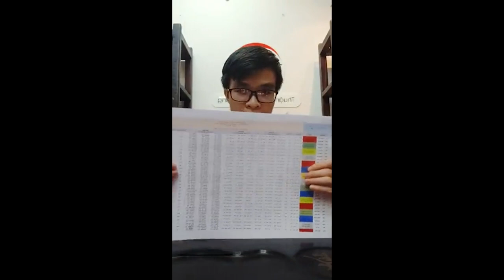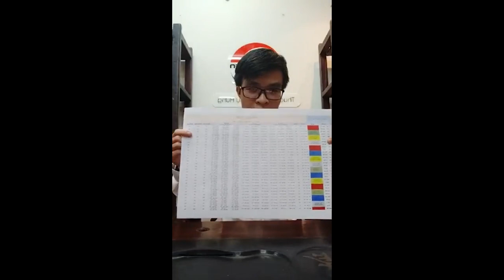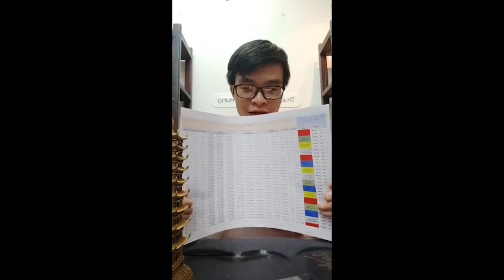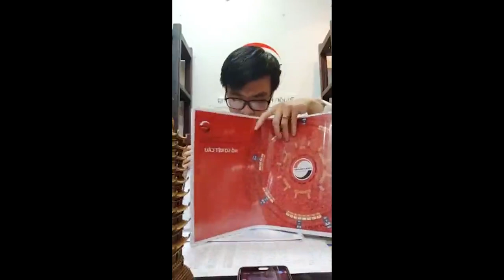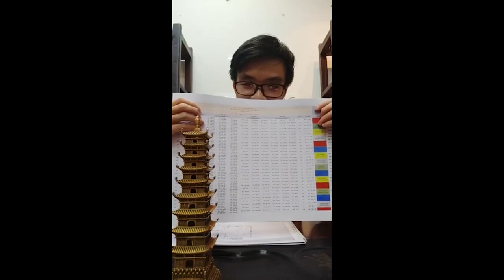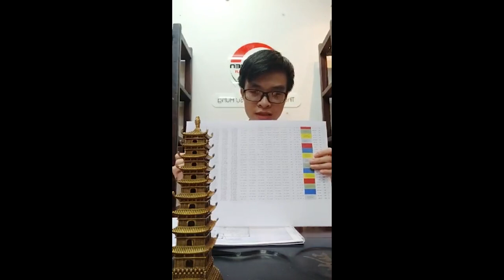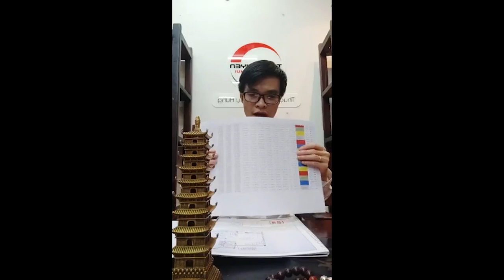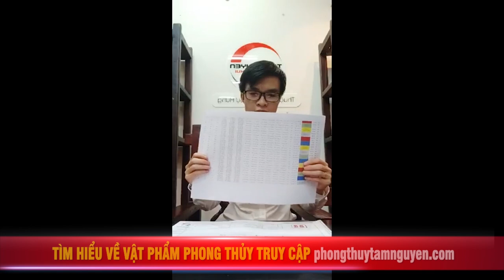LIVESTREAM TRẢ LỜI THẮC MẮC VỀ PHONG THỦY NHÀ Ở | Làm Sao Để Kích Tài Lộc Tiền Bạc Sức Khỏe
Tên video:
▶ Dịch vụ cung cấp:
1. Tư vấn lập Hồ Sơ Phong thủy Nhà đang ở, Nhà chung cư, Nhà xây mới, Văn phòng làm việc, Thiết kế hồ sơ Kiến trúc Phong thủy
2. Tư vấn lập Hồ Sơ Phong thủy nhà máy, quy hoạch khu đô thị
3. Tư vấn lập Hồ Sơ Phong thủy nhà thờ, đình, chùa, miếu, phủ
4. Tư vấn Thiết kế đặt để mồ mả Âm trạch
5. Dịch vụ xem ngày Cưới hỏi, Động thổ, Đổ mái, Nhập trạch, Khai trương, Mua xe, Ngày giờ sinh, Sim số phong thủy.
6. Dịch vụ Khai Quang, điểm Cốt, nạp Khí cho vật phẩm Phong thủy
7. Lập Hồ sơ Tư trụ - Bát tự Cao cấp, Tứ trụ - Bát tự Trọn Đời, Tứ trụ Bát tự Hôn nhân, Tứ trụ - Bát tự Tính danh, Tứ trụ - Bát tự Nhân duyên
8. Cung ứng, sản xuất, chế tác các Vật Phẩm, Pháp khí, Pháp cụ Phong thủy
9. Tài liệu, sách Văn hóa phơng đông, Ứng dụng App – WebApp, Đào tạo Phong thủy, Tứ trụ, Dịch học, Tử vi, Tướng học
▶ Địa chỉ:
VP HCM: 778/5 Nguyễn Kiệm, phường 04, quận Phú Nhuận, HCM
VP ĐÀ NẴNG: Tầng 12, Toà nhà 218, Bạch Đằng, Q. Hải Châu